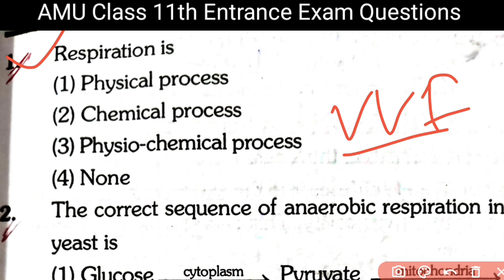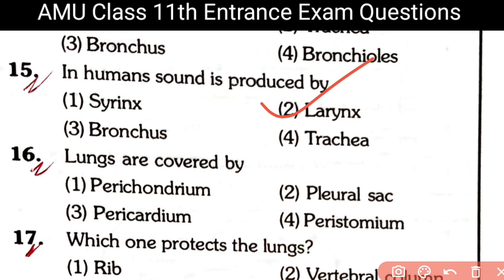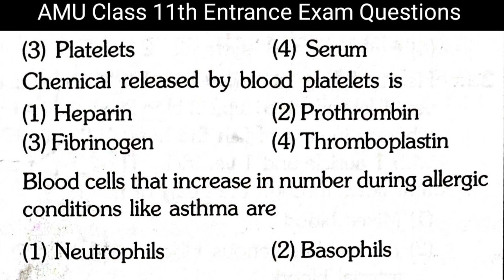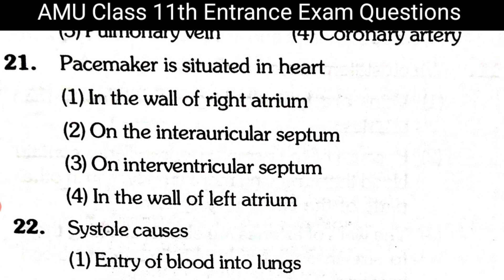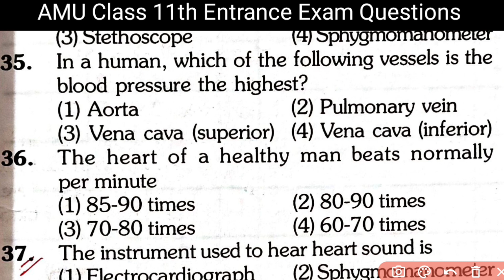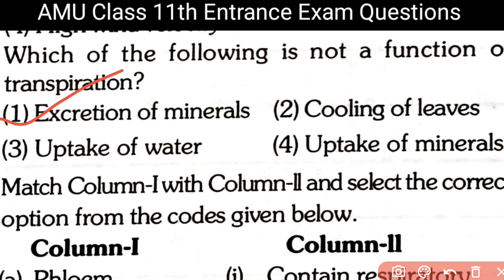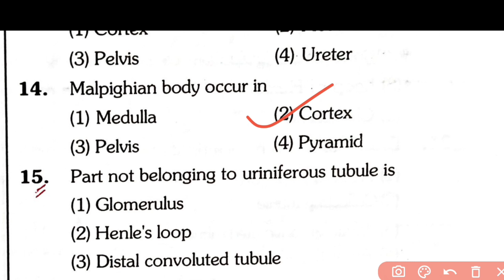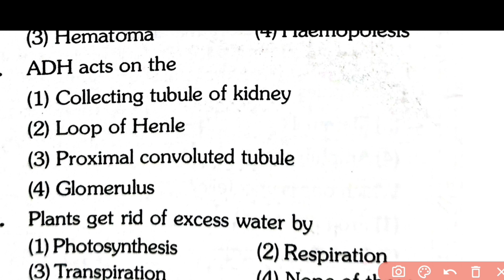AMU/Jamia Class 11th Entrance Exam 2024 ll Life Process ll Biology Questions For AMU ll a1sir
jamia
jamia millia islamia sports complex
jmi
jamia class 11 admission 2024
jamia school syllabus 2024
jamia 11th science question paper
jamia 11th science entrance 2024
aligarh muslim university
university
jamia milla university
jamia class 11th entrance result 2024
jamia 11th science result 2024
jamia 11th science result date
jamia class 11th test result 2024
science
jamia class 11th science
jamia school result
amu
mcq
jamia class 11 science entrance question paper 2023
jamia class 11 entrance exam previous year question paper
class 11 amu entrance syllabus
class 11 amu entrance paper 2024
class 11 amu entrance 2024
how to attempt jamia entrance exam
how to clear jamia entrance
how to attempt
previous year question of amu jamia entrance y
jamia campus life
mcq questions of class 10 biology how do organisms reproduce
how do organisms reproduce class 10 biology
amu class 11th entrance exam
education adda
entrance question paper class 11
mcq ncert science